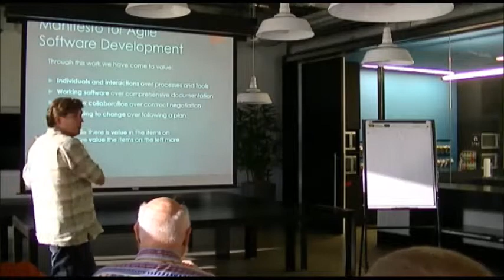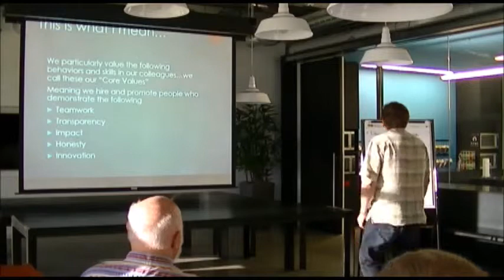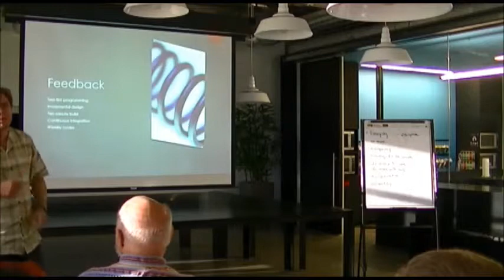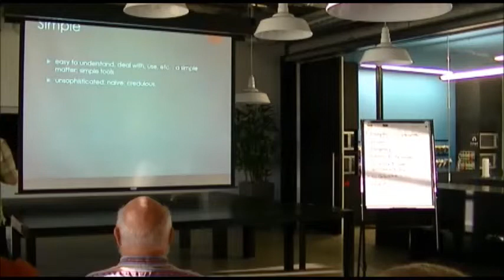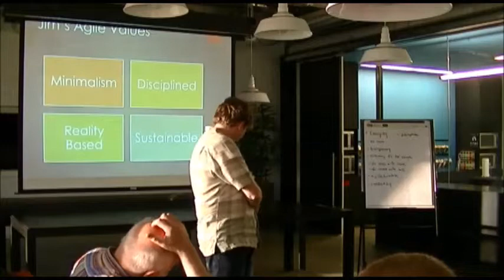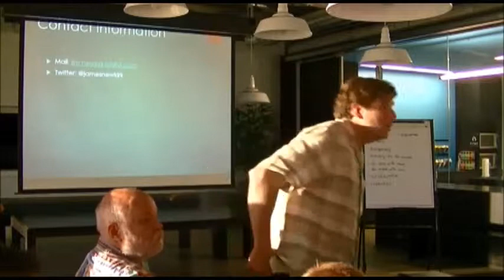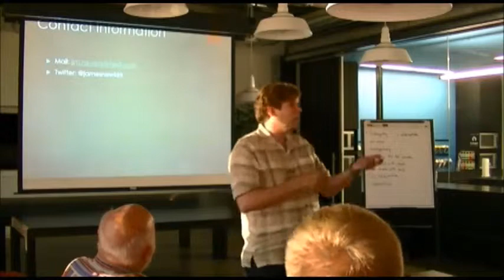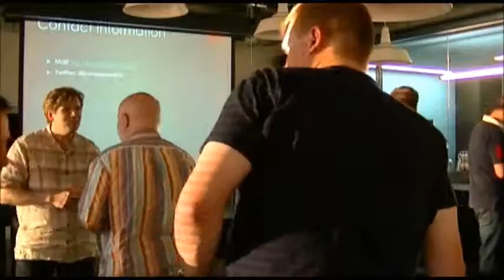July SSWC Meetup "Software Development - Beyond Practices" with Jim Newkirk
Seattle Software Craftsmanship's July meetup with Jim Newkirk
"Software Development - Beyond Practices"